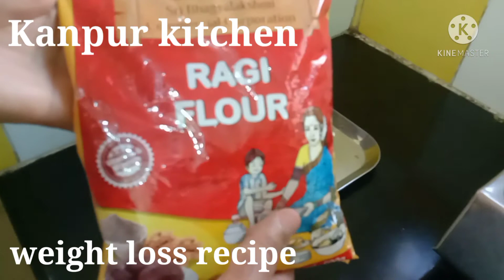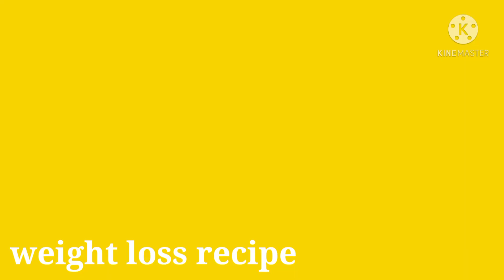Healthy & Energetic Ragi Shake|Nachni Shake|Best summer drink|weight loss shake|how to make ragi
ragi flour -2tbs
jaggery-2tbs
milk 1 glass
water 1glass